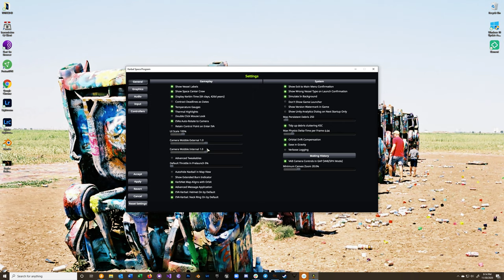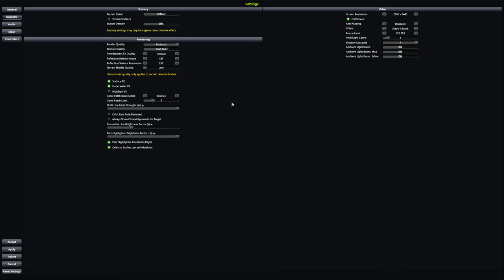My First Kerbal Flight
I've been meaning to play Kerbal Space Program for years but just now did for the first time finally.